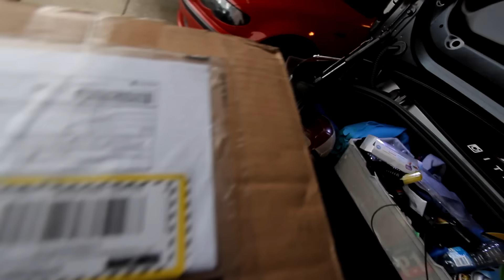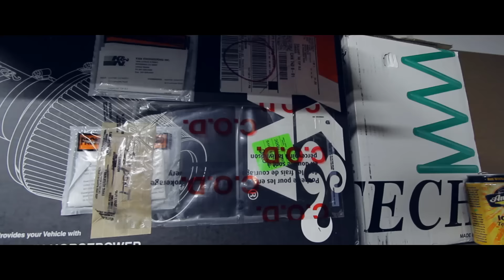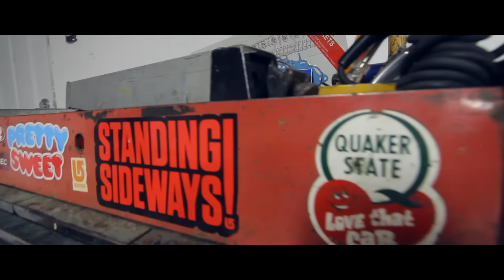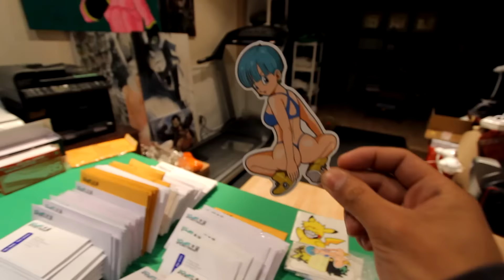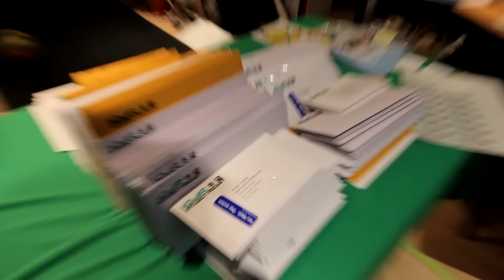2" Wheel Spacers for the FRS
Running these huge emeffers while I figure out what to do for the future.

Spacers are safe for both daily driving and track duty if installed correctly. the spacers do change the geometry of your suspension components which could inhibit performance if done improperly. All that being said, wheel spacers are a cost-effective way to keep the wheels you have to fill the gap while increasing your track width for sharper turning.

l-ll-l - Gold (YellowMellow music)
StarRo - Milk
Mo Vibez X Creepa - DR777
NUWANDA - Lights Out